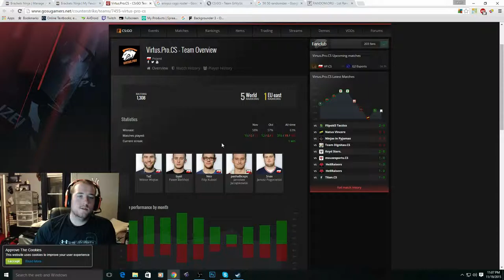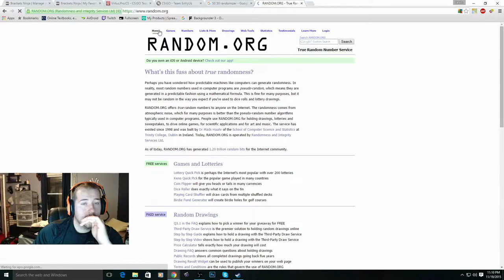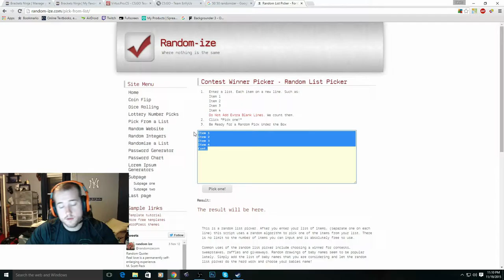Epic CSGO Chapionship VP vs NV 1st Round